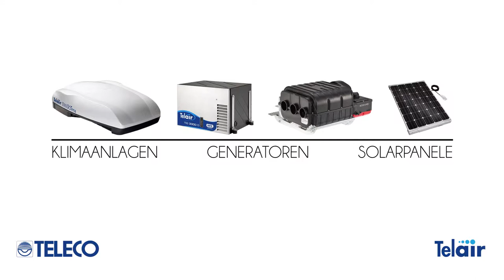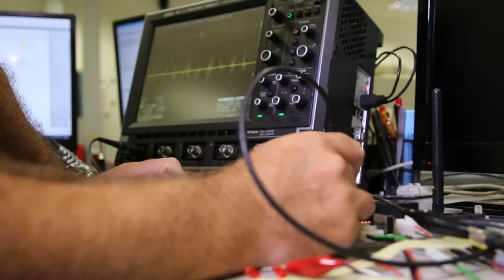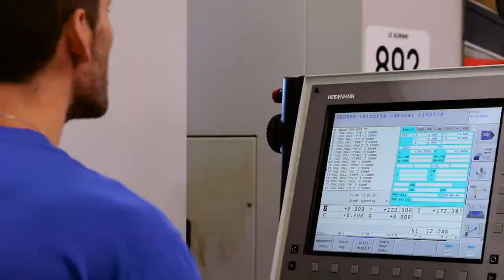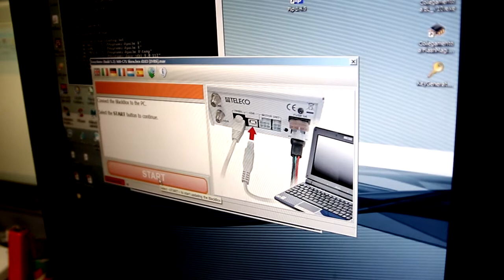Teleco Imagefilm (Deutsch)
0:40 Einleitung
1:03 Innovationen und Technik
1:35 Arbeitsabläufe
2:00 Satanlagen und Maschinen
2:24 Einzel-, Serienfertigung und Endkontrolle
2:58 Servicenetz und Schulungen
3:22 Kundenservice
3:34 Fazit